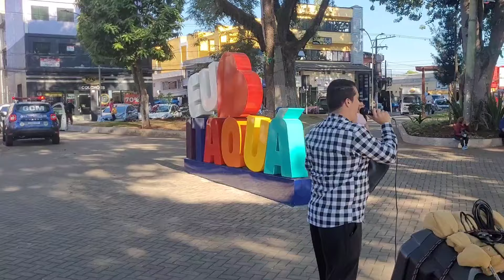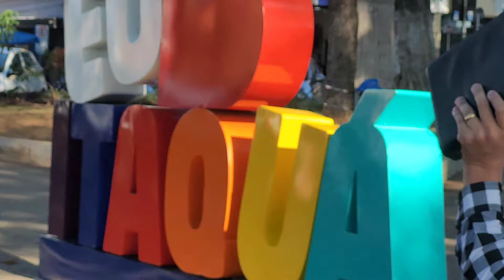🔴A CAIXA DE SOM QUEIMOU MAS DEUS PROVEU!!PREGANDO NO CENTRO DE ITAQUAQUECETUBA IMPACTANTE...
PAZ IRMÃOS NÓS  AJUDE A COMPRAR UM TERRENO PRÓPRIO PAA IGREJA I.A.V , ESTAMOS COM PROGETOS PARA ANPLIAR A OBRA DE DEUS PODER CONTRIBUIR MAS PARA O REINO DE DEUS ESTAMOS A 4 ANOS DE ALUGUEL , VENHA CONHECER ESTA OBRA DE PERTO POIS AQUI A TRASPARENCIA É UMA COISA QUE PREZEMOS POIS UM DIA TERRMOS DE DAR CONTA DE TUDAS AS COISAS PARA DEUS!!! DEUS ABENÇOE TODOS